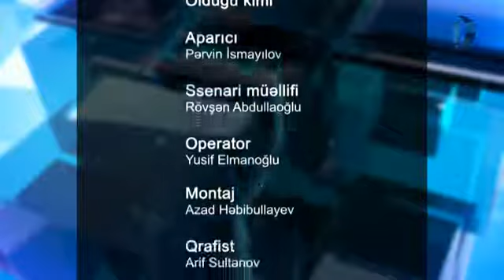Sual cavab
1. Keçmişdə etdiyimiz günahların, buraxdığımız səhvlərin psixoloji gərginliyindən necə qurtulaq?
2. İnsan qarşısına çıxan çətinlikləri şəxsiyyətinin daha da püxtələşib-bərkiməsi üçün bir imtahan olaraq qəbul etməlidirmi?
3. Ticarətdə qarşılaşdığımız problemlərin kökü nə ola bilər?
4. İnsanda bəzən həvəssizlik yaranır, heç bir iş görmək istəmirsən. Bunun səbəbi nədir və bu zaman nə etməliyik?
5. Ailə problemlərində əsas məsuliyyəti kim daşıyır? Qadın yoxsa kişi?
6. Problemsiz ailə modeli necə qurula bilər?
7. Biz indiki dövrdə cəmiyyətimizdə ailəni qoruyan əsas amillərdən birincisi uşaqların yetim qalmaması və ağsaqqal-ağbirçəklərin maneə olmasıdır. Ailənin bu şərtlərdə qorunması doğrudurmu?
8. Çətinliklərin hansının səhvlərin əvəzi və hansının isə sınaq olduğunu necə ayırd edək?